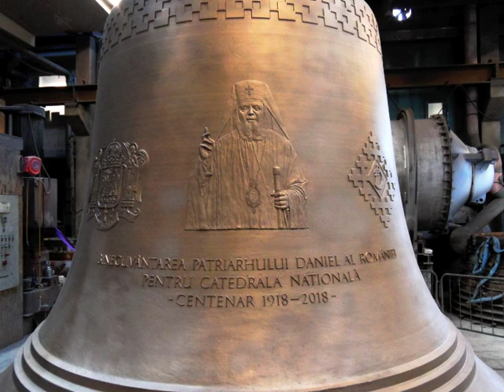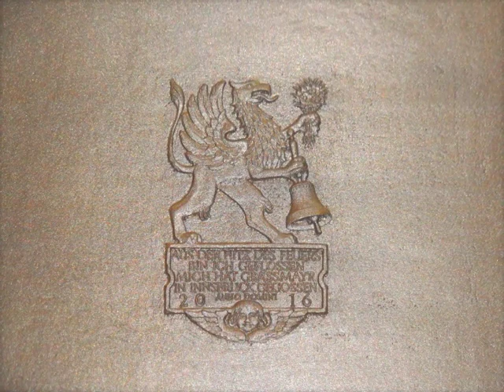25t Grassmayr-Glocke für Bukarest: Mehr Klangproben und Fotos vom 8.4.2017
UPDATE: Die Glocke wurde am 25. November 2018 zum ersten mal offiziell geläutet. Damit ist die Kölner Petersglocke nicht mehr die schwersten freischwingende Kirchenglocke. Hier ein Video vom schwingenden Erstläuten in Bukarest:

Die 25t C°-Glocke für die rumänisch-orthodoxe Nationalkathedrale in Bukarest wurde am 8. April 2017 nochmals in der Glockengiesserei Grassmayr in Innsbruck öffentlich vorgestellt. Vielen Dank an die Familie Grassmayr für die gastfreudliche Atmosphäre und die zusätzlichen Klangproben am Ende der Veranstaltung.

Von diesem Ereignis sind hier Klangproben und Fotos zu erleben. Die Klangproben stammen vom händischen Anschlagen der Glocke mit dem 680 kg schweren Klöppel durch Seilzug bei ruhender Glocke. Es ist ein langsames einseitiges Anschlagen zu hören (3 mal am Beginn und 1 mal am Ende des Videos) und zwei Aufnahmen des schnelleren doppelseitigen Anschlagens, wobei die erstere von einem Videomitschnitt stammt.

Die Videoaufnahme ist leicht übersteuert, aber wurde nicht nachvertont, weil sie viel Atmosphäre ausstrahlt. Die Tonaufnahmen wurden zur Unterlegung der Fotodokumente verwendet. Da bei den Audioaufnahmen versucht wurde, eine möglichst grosse Dynamik zu erreichen, wurde die Aussteuerung nicht übervorsichtig tief eingestellt. Als Konsequenz waren dann einige der Anschläge doch übersteuert und wurden herausgeschnitten. Sonst wurden die Klangaufnahmen nicht verändert.

Vermutlich erzeugt das händische Anschlagen mit Seilen einen schnelleren und härteren Anschlag, als ein ideal eingestellter Pendel-Anschlag beim zukünftig geplanten schwingenden Läuten. Daher dürfte der hier hörbare Klangcharakter etwas obertöniger sein, als der spätere Klangcharakter im Turm der 2018 fertiggestellten rumänischen Nationalkathedrale Bukarest.

Die Glocke hat eine enorme Klangfülle und ihre tiefen Frequenzen erzeugen körperlich gut fühlbare Resonanzen auf der Hautoberfläche. Deshalb ist der Live-Eindruck wesentlich eindrucksvoller, als es hier im Video nachvollzogen werden kann.

Die Glocke ist schwerer, als die St.Petersglocke in Köln und die Pummerin in Wien und wird an einem geraden Joch läuten. Daher wird sie neu die schwerste frei-schwingende Kirchenglocke der Welt sein.

Gemäss der Klanganalyse von Prof. Pfeiffer-Rupp besitzt die Glocke folgende akustische Eigenschaften:
Es handelt sich um eine gelungene Molloktav-Glocke mit einem für solch tontiefe Glocken typischen Quartnebenschlagton:
Oberoktave ist c1-3 Cent, somit Primärschlagton c0-3 Cent,
Sekundärschlagton f0 –7 Cent. Die Prime ist vertieft, was kein Mangel darstellt, sondern dem Klang mehr Sonorität verleiht. Die Glocke zeichnet sich zudem durch angenehm-belebende Nachklang-Schwebungen aus und klingt dadurch deutlich lebendiger als z.B. die Olympia-Glocke von London 2012.
Die weiteren technischen Daten lauten:
Genaues Gewicht: 25190 kg
Durchmesser: 3355 mm
Höhe: 3130 mm
Schlagringstärke: 273 mm
(gemäss Mitteilungen von Peter Grassmayr an Prof. Pfeiffer-Rupp)